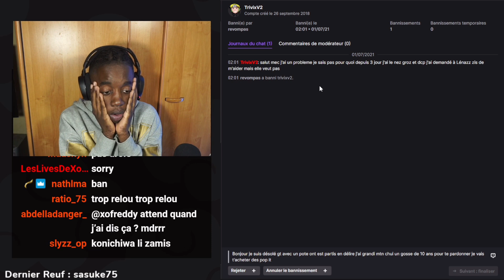Koumo se faire avoir par un message